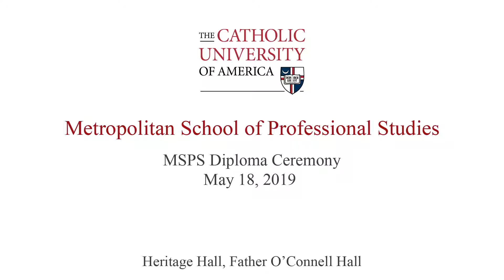MSPS Diploma Ceremony 2019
Adult students in the Metropolitan School of Professional Studies at the Catholic University of America in Washington DC received diplomas for associate's, bachelor's and master's degrees on May 18, 2019.